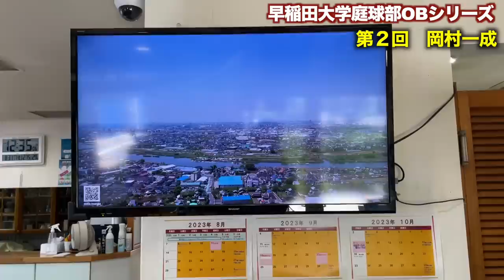1年生の時ボーラーさせて頂いた大先輩をボコボコにした(※う◯こ付きパンツ出てきます)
岡村一成プロのInstagram

一緒に戦ってくださるスポンサー様を募集しております！